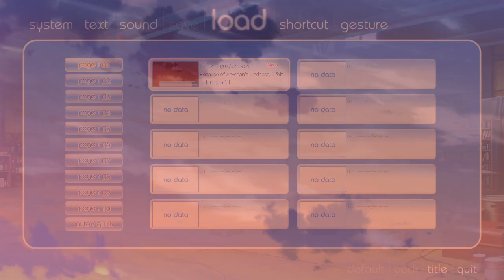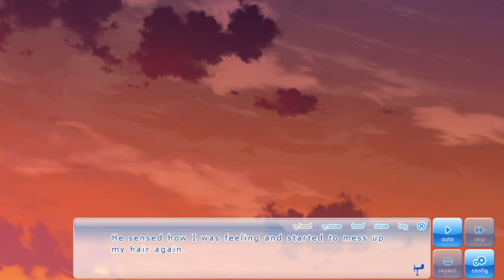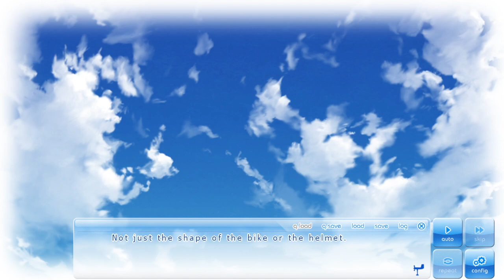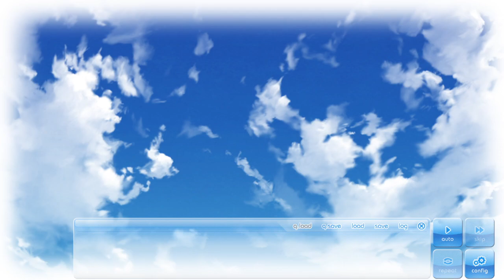If My Heart Had Wings Part 5